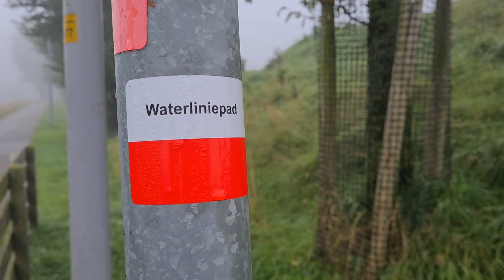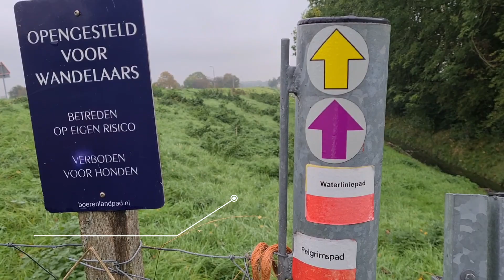Waterliniepad etappe 6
De zesde etappe van het Waterliniepad gaat over bijna 15 km van Hoofddorp naar Uithoorn. Ik kortte de etappe van 17 naar 15 km omdat dat logistiek beter uitkwam.
Het is niet de meest spannende etappe. Het gaat vrijwel helemaal over fietspaden, het gras op de verschillende dijken was kletsnat en te hoog. Ik koos dus maar voor de fietspaden. Qua stelling van Amsterdam kom je echt aan je trekken. Tussen Hoofddorp en de Ringvaart bij Aalsmeer is het een aaneenschakeling van verdedigingswerken.

Wanneer je mijn filmpjes leuk vindt en je gunt me een kop koffie, of je wil me ondersteunen: